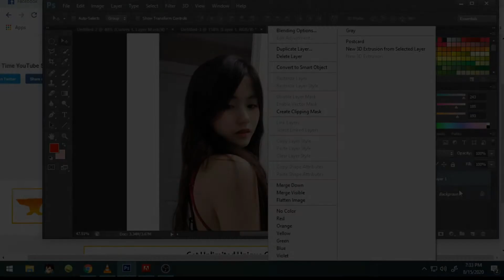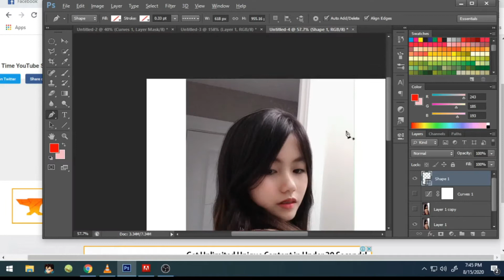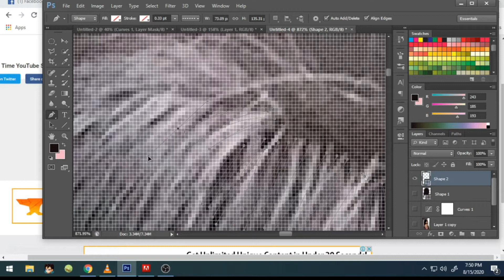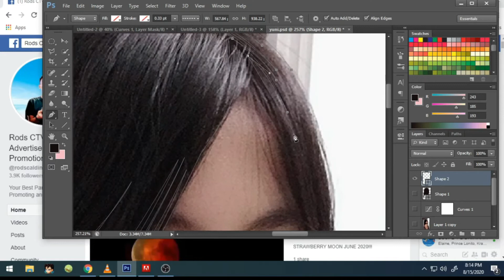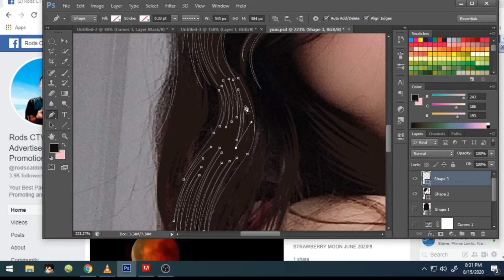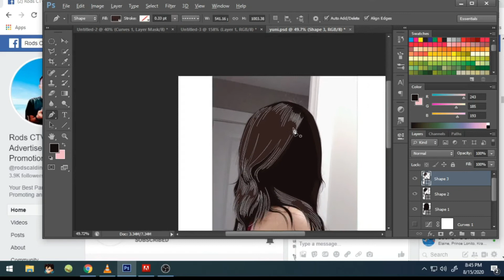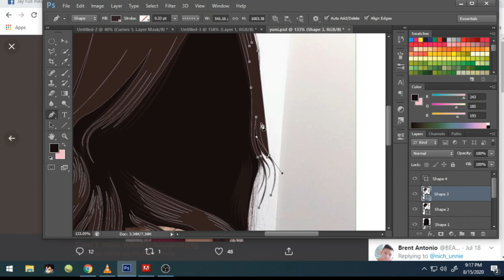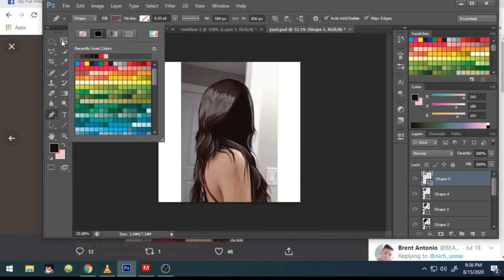Vector Art/Vexel Art - [Hair Tutorial] {Timelapse} using Photoshop CS6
Vector Art Tutorial Photoshop CS6. In this vector art video tutorial, I will show you how to create Vector Art in Adobe Photoshop CS6 using Pen Tool. This tutorial is very useful even if you're still a beginner in Vector Art, this video may be a little bit fast, but you can still learn how to vector and If you find this vector art tutorial video very fast and you can't follow the steps, please adjust the playback speed. or you can watch my other videos